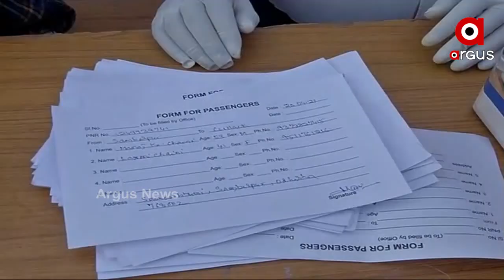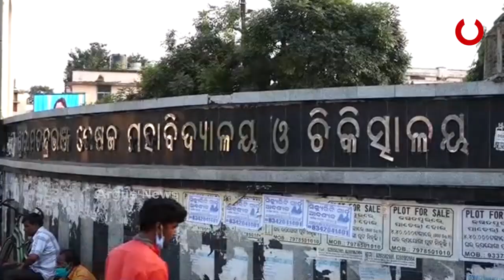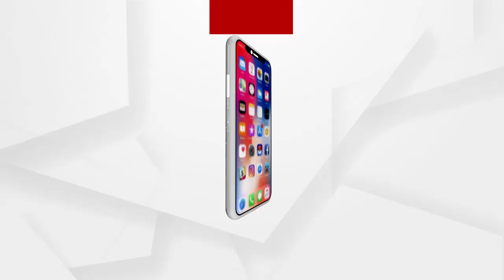ଚିନ୍ତା ବଢାଉଛନ୍ତି କୁମ୍ଭମେଳା ଫେରନ୍ତା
ସିଲଭର ସିଟିକୁ କୋରୋନା ଭୟ । ଚିନ୍ତା ବଢାଉଛନ୍ତି କୁମ୍ଭମେଳା ଫେରନ୍ତା । 30ନମୁନା ମଧ୍ୟରୁ 13ପଜିଟିଭ ଚିହ୍ନଟ । ସଂକ୍ରମଣ ରୋକିବାକୁ କଟକ ଜିଲ୍ଲା ପ୍ରଶାସନ ପକ୍ଷରୁ ଚାଲିଛି ଜୋରଦାର ଉଦ୍ୟମ । କୋରୋନା ମୁକାବିଲା ନେଇ ଆପଣା ଯାଉଛି ପୂର୍ବବର୍ଷର ରଣନିତୀ.